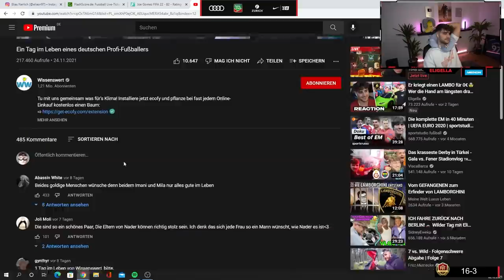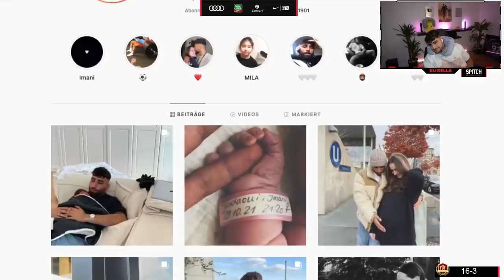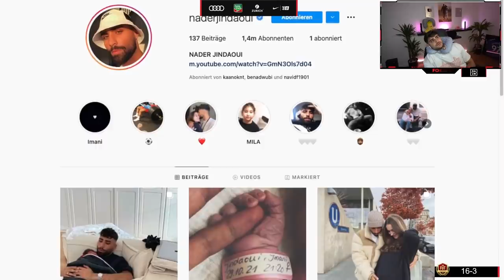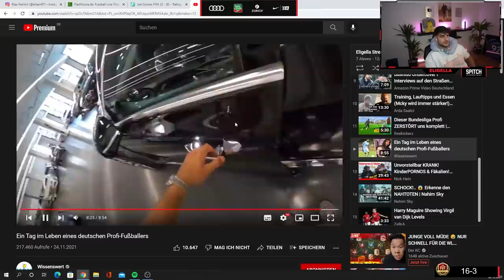ELI reagiert auf „Ein Tag im Leben von NADER JINDAOUI“🔥👀 | ELIGELLA